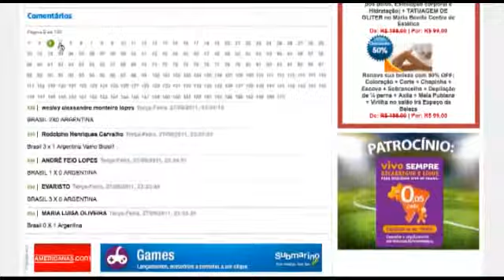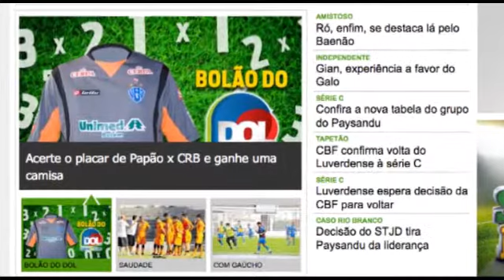Bolão do DOL: Acerte o placar de Papão x CRB e ganhe uma camisa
O Paysandu joga neste domingo (16), às 16h, contra o CRB de Alagoas, com chances reais de garantir seu acesso à Série B do Campeonato Brasileiro. E você tem a chance de ganhar uma camisa de treino do Paysandu Sport Club, autografada pelos jogadores do time. Para isso, deve acertar o placar da partida no Bolão do DOL. Leia o regulamento e participe